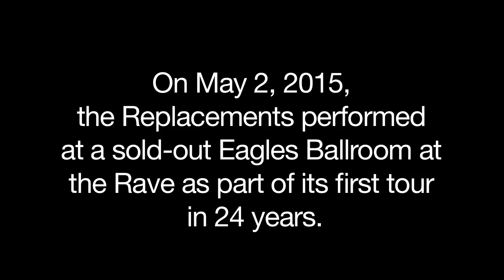Highlights from the Replacements' show at the Rave's Eagles Ballroom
The highly influential punk band made a Milwaukee stop at the Rave's Eagles Ballroom Saturday as part of its first tour in 24 years. Highlights video by Caroline Jaecks.